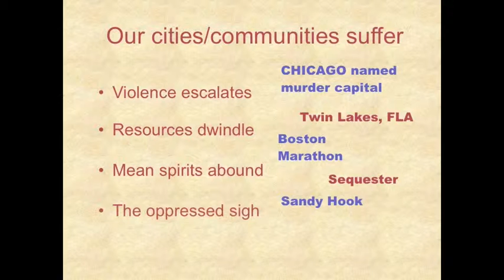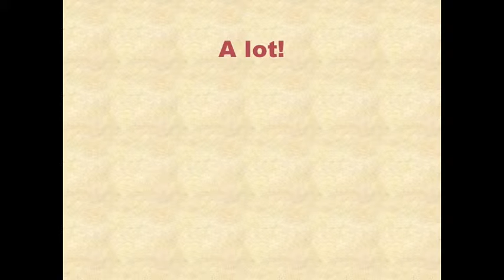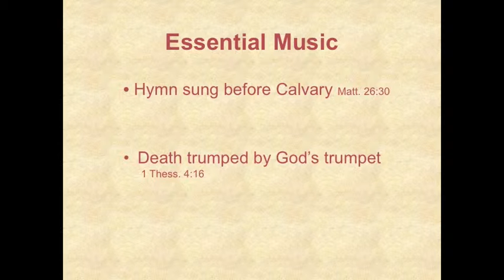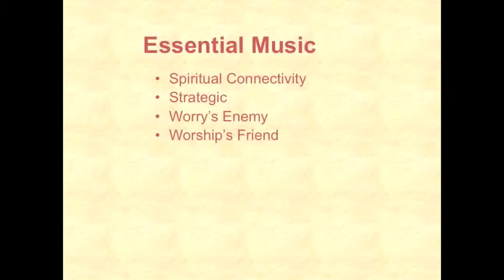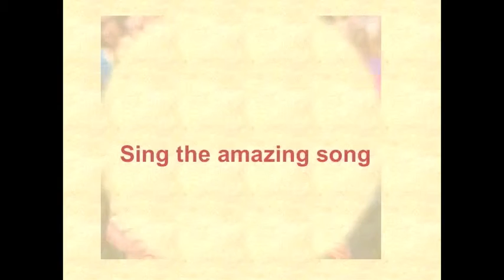Essential Music Promo (first aired Nov 17, 2013)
Singing and playing music is extremely therapeutic with real physical results. My book "Essential Music" mentions a couple of Harvard U and several other studies.  Singing and playing the Lord's music just takes the benefits over the top.  Concepts: Leadership, Pastor resource, Music and Justice,  History, humor, science of music, Integrity.